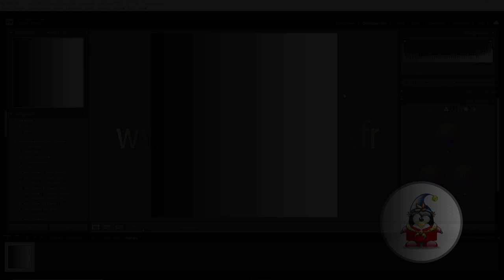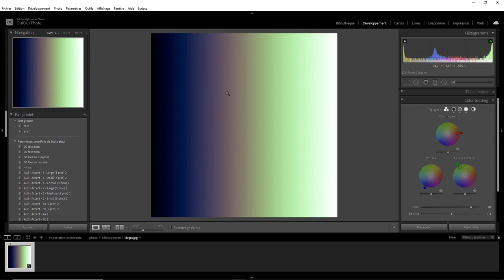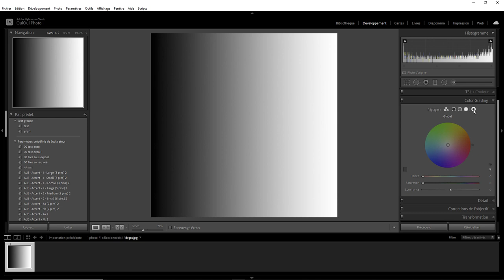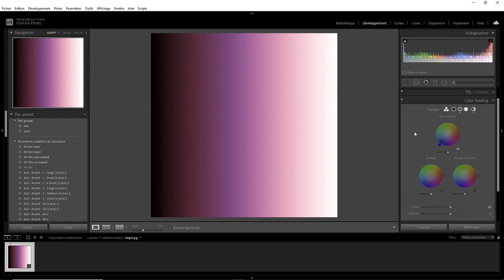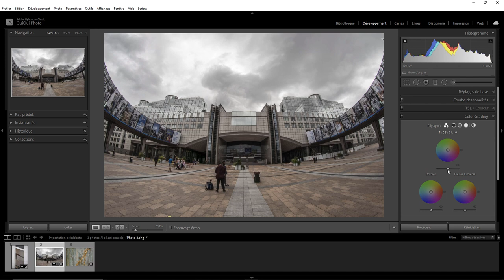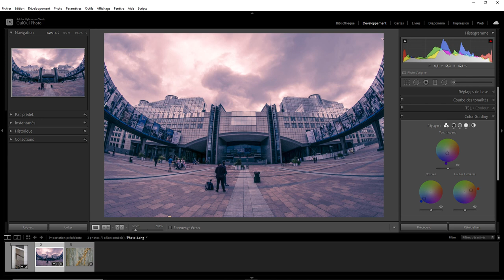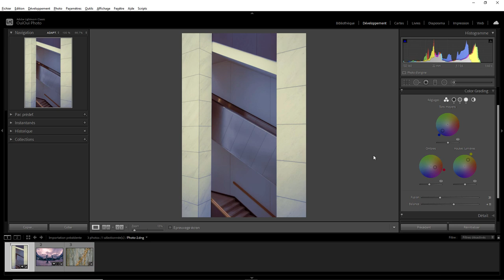Lightroom mais encore 109 - Color Grading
Aujourd'hui on va regarder la nouvelle fonction de Color Grading . Une question sur Lightroom ou Photoshop ? Rejoignez le groupe FB